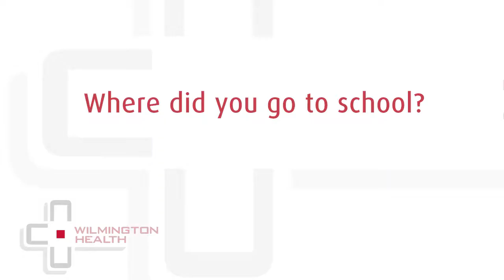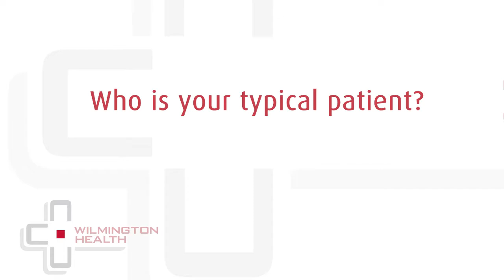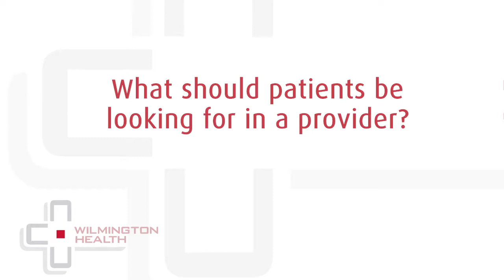Dr. Sandy Brannin From Internal Medicine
Meet Dr. Sandy Brannin from Internal Medicine!